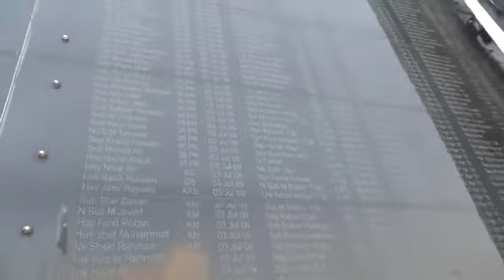COAS PM Imran Khan